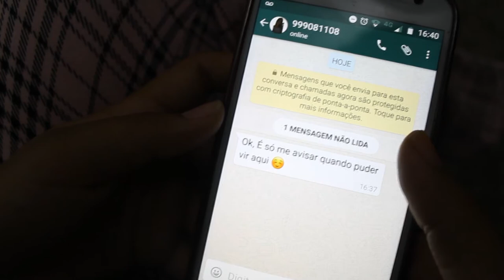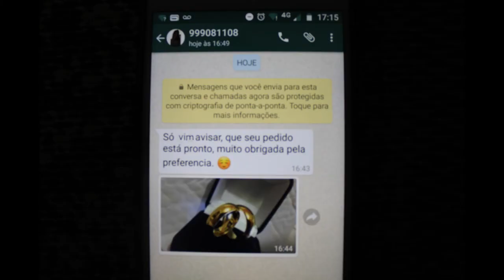What if I... - 3º M2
Clipe produzido pela turma 3ºm2 de 2017 da escola E.E.E.M. Profº José Veiga da Silva.